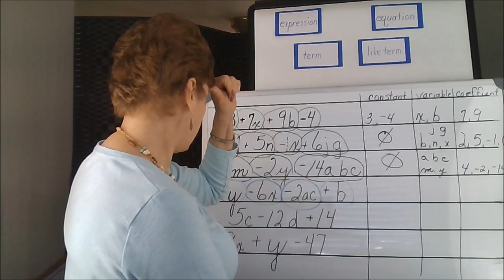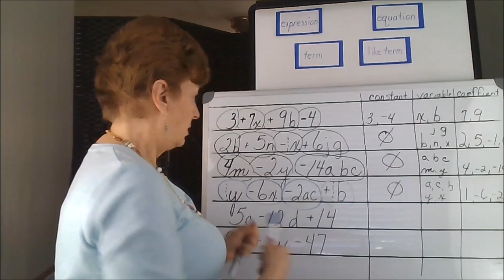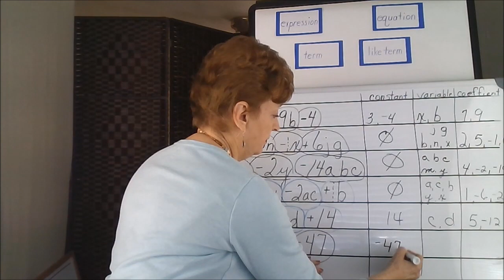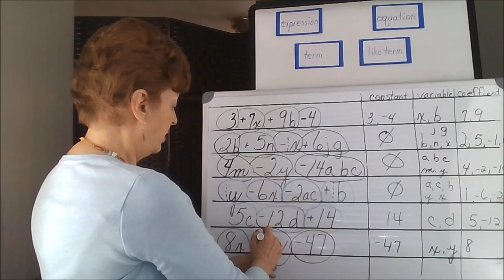Terms, Variables, Coefficients, and Constants Example 3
Identifies the terms, variables, coefficients, and constants within the example expressions (y - 6x -2ac + b), (5c - 12d + 14), and (8x + y - 47).